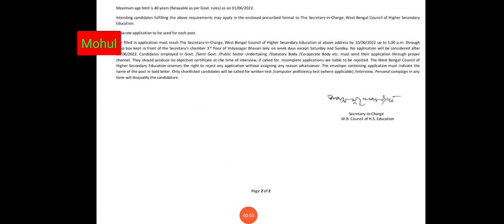Recruitment in WBCHSE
Dy Secretary Recruitment
WB Govt Job